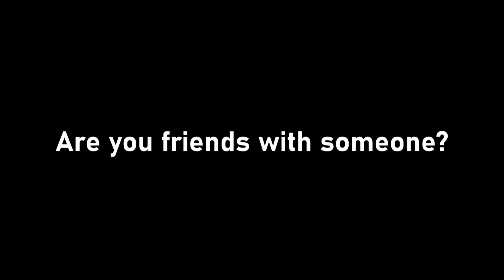Interview the Characters - Episode 5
And now, Pascal Curious is going to have his interview while he's prangent/preganananat/pregegnant/gregnant/pargent/pretnet/pregante

Starring @justingroats9963 as Pascal Curious